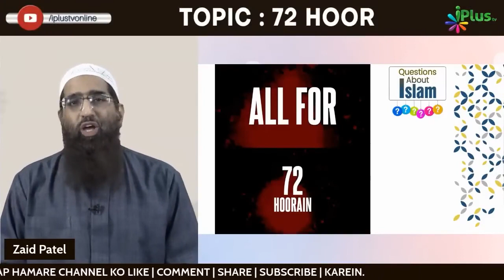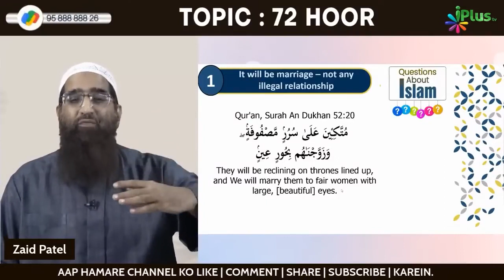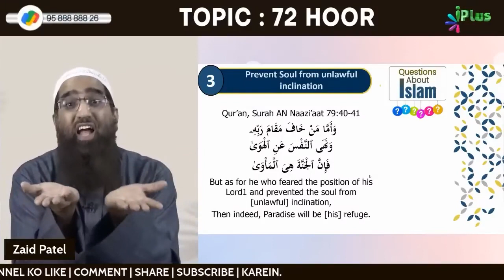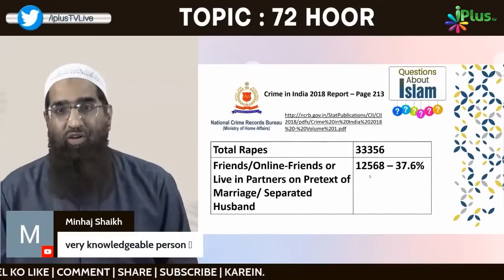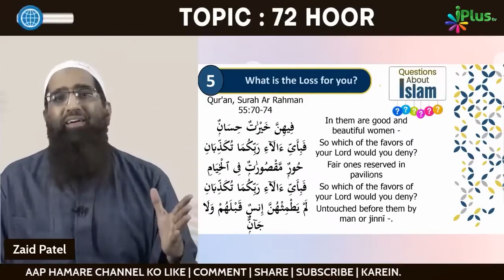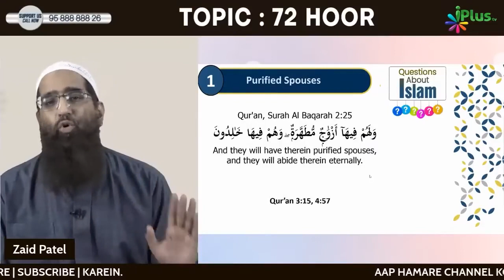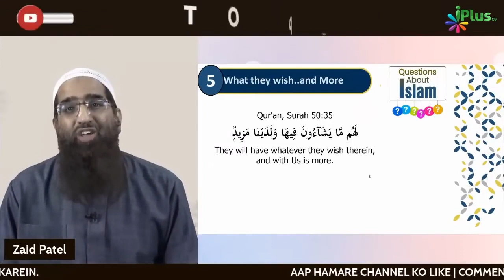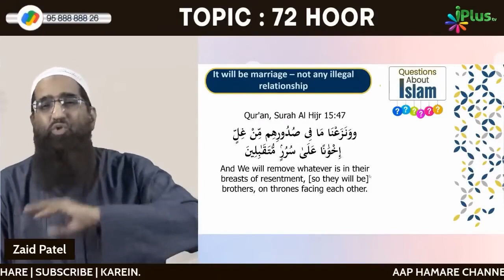72 Hoorain Par Media Ne Is Sachchai Ko Kyun Chupaya by Zaid Patel iPlus TV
72 Hoorain Par Media Ne Is Sachchai Ko Kyun Chupaya by Zaid Patel iPlus TV

UPI : donateilm@icici